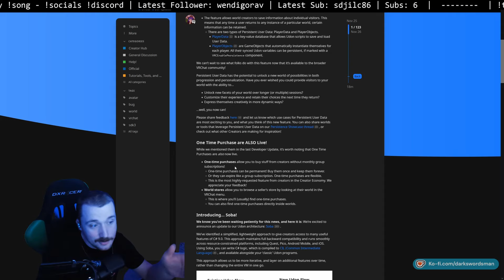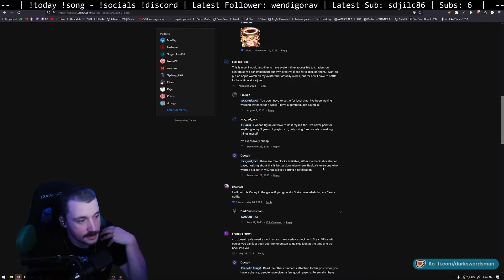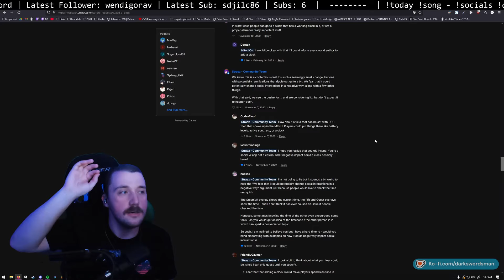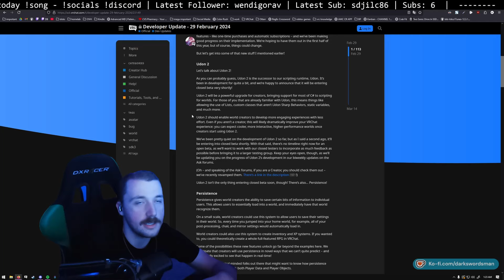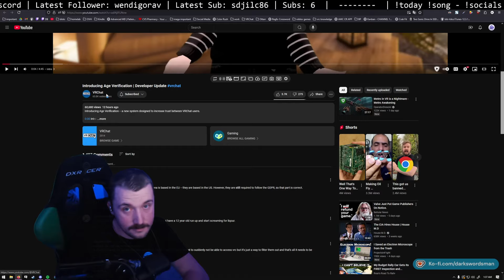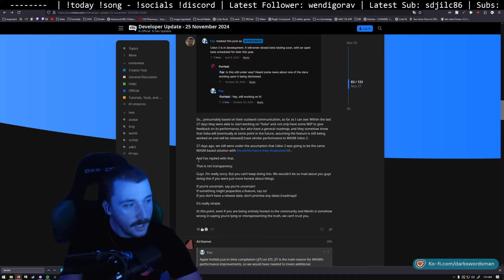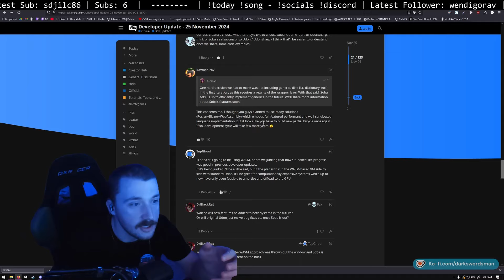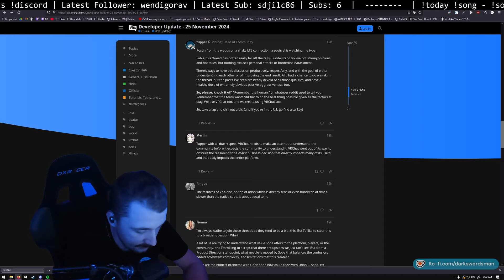We need to talk about VRChat.